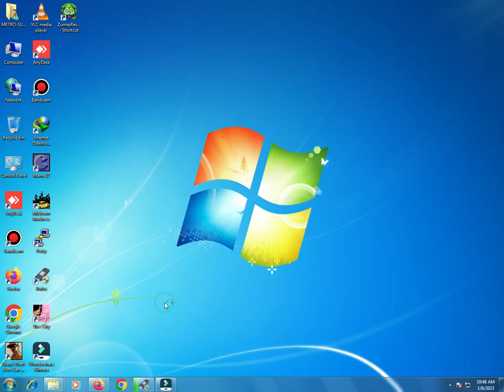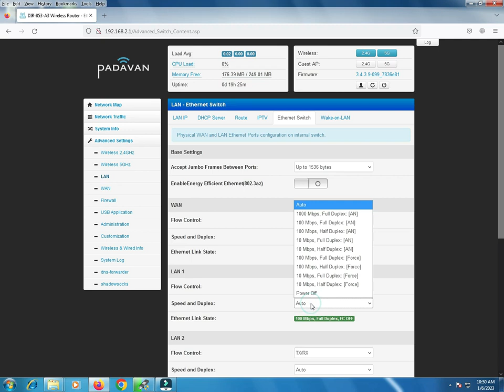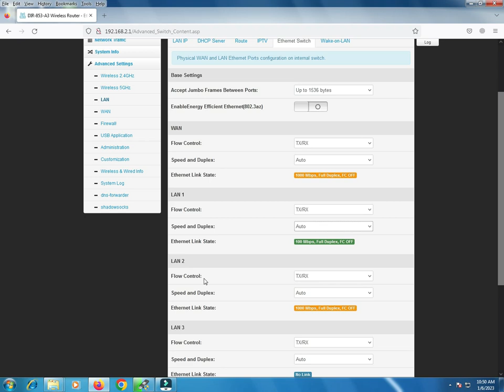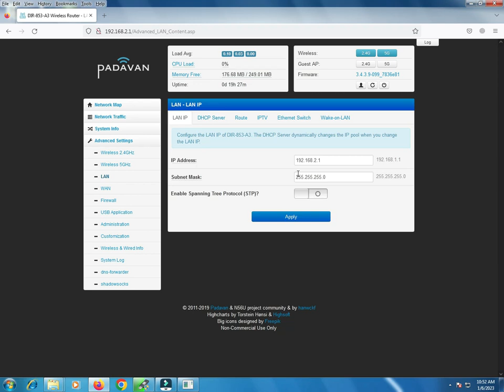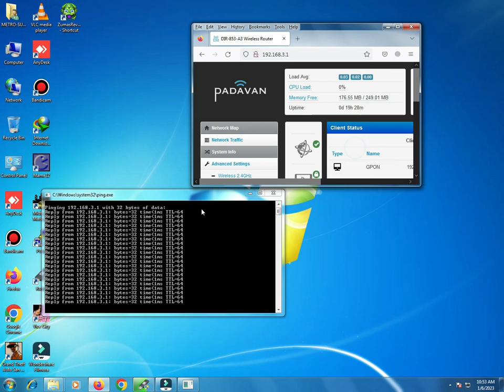DLINK Gigabit Router | DIR-853 Ethernet LAN ports Configuration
Configure the LAN IP of DIR-853 The DHCP Server dynamically changes the IP pool when you change the LAN IP.
Physical WAN and LAN Ethernet Ports configuration on internal switch.